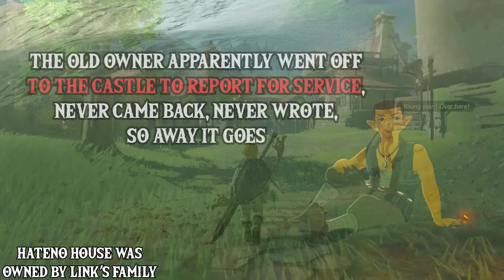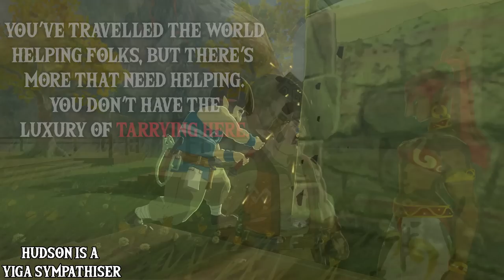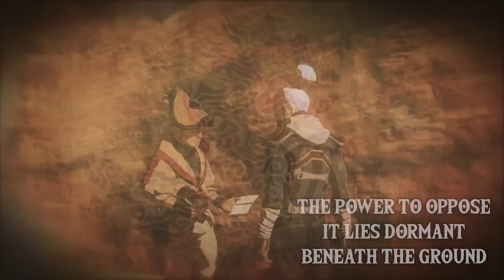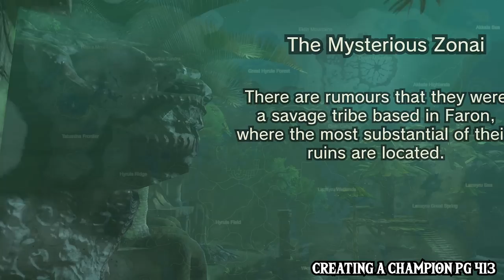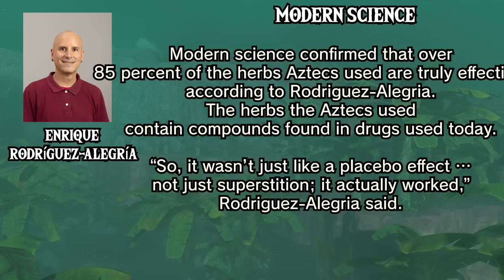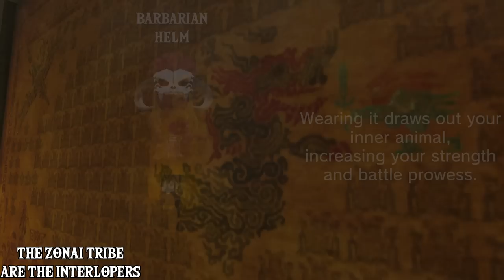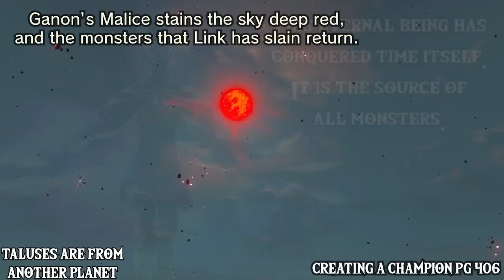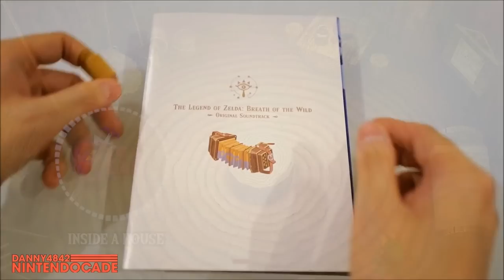The Legend of Zelda: Breath of the Wild Iceberg Explained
100 years after being critically wounded, Link awakens to the Breath of the Wild - a world full of scars writing a story that he has to piece together on the way to saving Hyrule from Calamity Ganon.

But this story isn't a complete puzzle, and many stories keep their mysteries hidden. Let's jump head first into these mysteries, trying to answer all the questions that the land of Hyrule whispers to us.

Icebergs
Chapters
Introduction - 0:00
The Great Plateau - 2:45
The Fields - 9:01
The Underground - 21:50
The Calamity - 35:15
Outro - 44:50
The Legend of Zelda: Breath of the Wild - Field (Day)
The Legend of Zelda: Skyward Sword - Ancient Cistern Theme
The Legend of Zelda: Breath of the Wild - Zelda's Awakening
The Legend of Zelda: Breath of the Wild - Zora's Domain (Night)
The Legend of Zelda: Breath of the Wild - Theme
The Legend of Zelda: Wind Waker - Forest Haven
The Legend of Zelda: Wind Waker - Jabun
Emil Mårlind Music - Lights from Below
Dreyma - Stories of Old
The Legend of Zelda: Breath of the Wild - Hateno Village
Skryim - Far Horizons
The Legend of Zelda: Skyward Sword - Groose's Theme
Witcher 3 - Evil's Soft First Touches (Calm version)
Witcher 3 - Evil's Soft First Touches
The Legend of Zelda: Breath of the Wild - Gerudo Town (Day)
The Legend of Zelda: Breath of the Wild - Gerudo Town (Night)
God of War Ragnarök - To Forgive or Kill
Dreyma - The Darkening
Emil Mårlind Music - Many Partings
The Legend of Zelda: Skyward Sword - Island In the Sky
The Legend of Zelda: Twilight Princess - Prince Ralis is Saved
Zelda Ocarina of Time - Temple of Time (Bezo Remix)
Oblivion - Peace of Akatosh
The Legend of Zelda: Twilight Princess - Enter the Twilight Realm
The Legend of Zelda: Twilight Princess - Palace of Twilight
The Legend of Zelda: Breath of the Wild - Lurelin Village
Resident Evil 4 Remake - Main Menu Theme
The Legend of Zelda: Skyward Sword - Beedle's Air Shop Theme
The Legend of Zelda: Majora's Mask - Astra Observatory
Rozen - Children of Termina
The Legend of Zelda: Breath of the Wild - Omen of the Bloody Moon
The Legend of Zelda: Breath of the Wild -  Death Mountain
The Legend of Zelda: Breath of the Wild - Talus Battle
The Legend of Zelda: Breath of the Wild - Credits
The Legend of Zelda: Breath of the Wild - The Last King of Hyrule
The Legend of Zelda: Breath of the Wild - Mysterious Old Man
The Legend of Zelda: Wind Waker - Farewell Hyrule King
The Legend of Zelda: Breath of the Wild - House Theme
The Legend of Zelda: Ocarina of Time - Inside a House
The Legend of Zelda: Breath of the Wild - Kakariko Village (Day)
The Legend of Zelda: Ocarina of Time - Kakariko Village
The Legend of Zelda: Breath of the Wild - The Final Trial
The Legend of Zelda: Breath of the Wild - Divine Beast Vah Naboris
Dreyma - Winds of Keizaal
The Legend of Zelda: Breath of the Wild - Divine Beast Vah Medoh
The Legend of Zelda: Breath of the Wild - Divine Beast Vah Naboris Shrine B
Castlevania: Lords of Shadow 2 - Carmilla's Spell